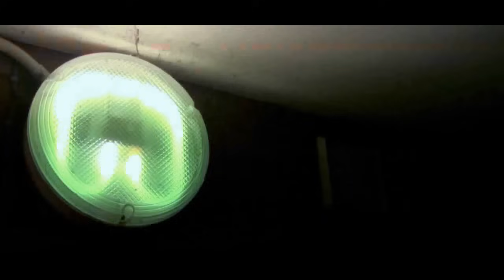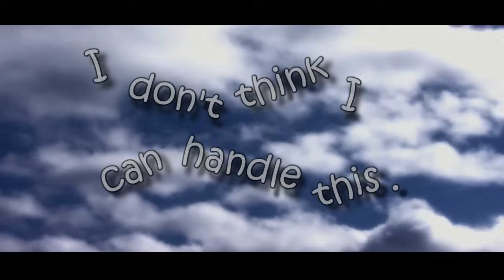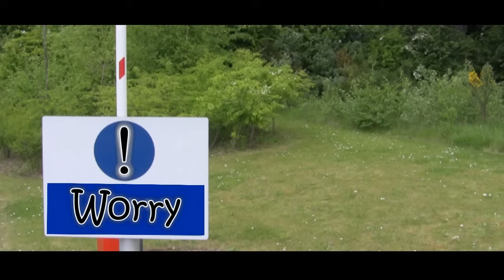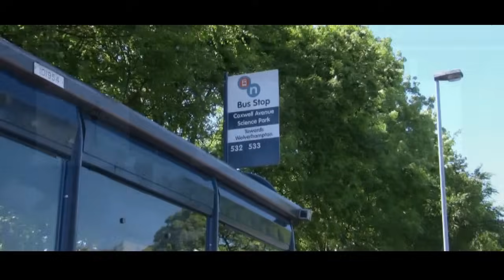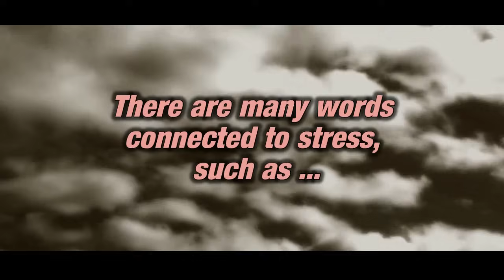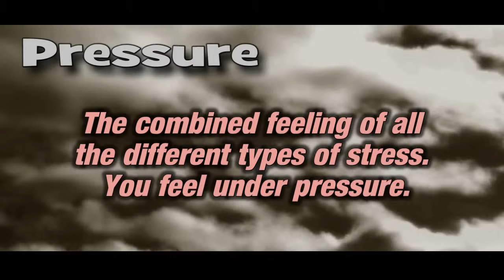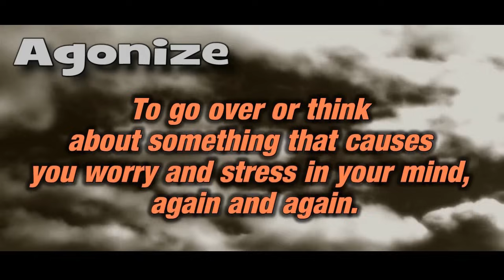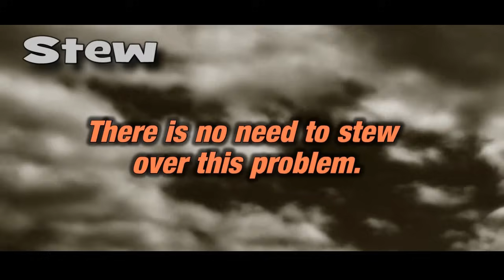English Words for Stress and Worry - Learn English words for stress and worry - English with Duncan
English words for stress and worry. Learn English with Misterduncan in England.